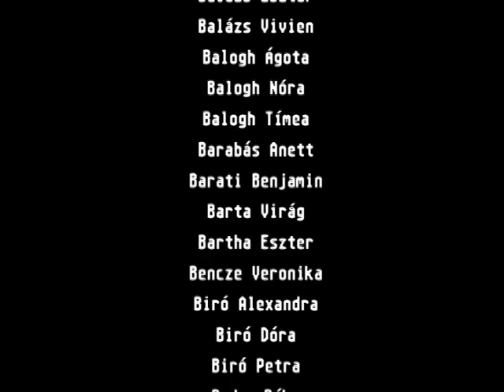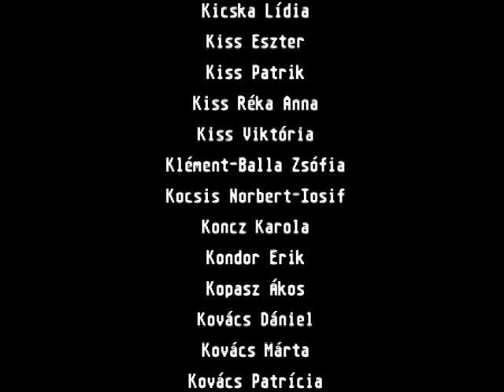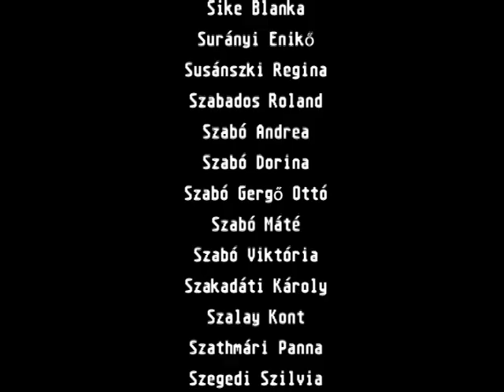A pozsonyi csata